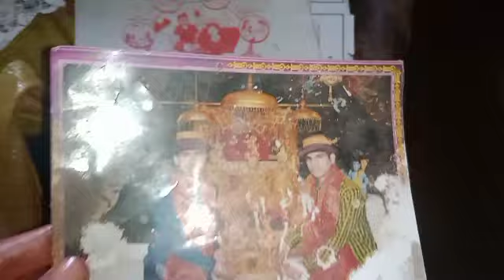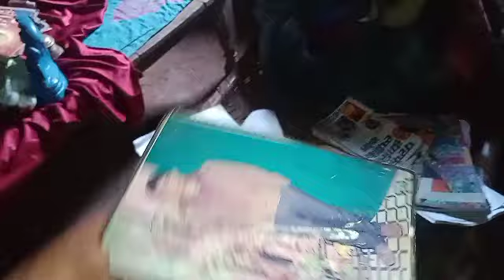2nd prepration marriage|शादी की तयारी का दूसरा दिन 😋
2nd prepration marriage|शादी की तयारी का दूसरा दिन 😋
bs radhon vlogs
how to love marriage
love couple vlog